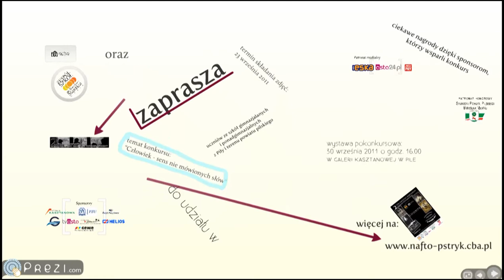2 Pilski Międzyszkolny Konkurs Fotograficzny